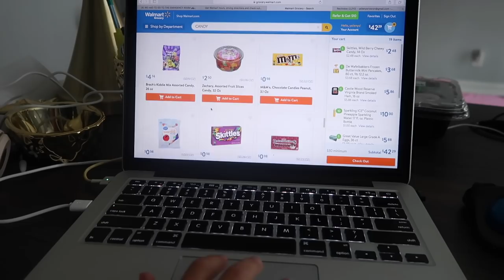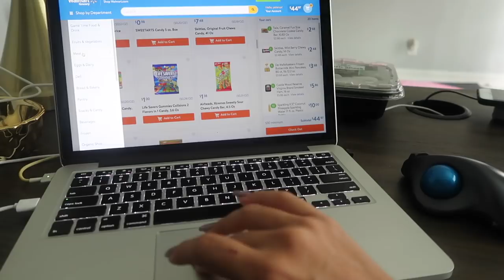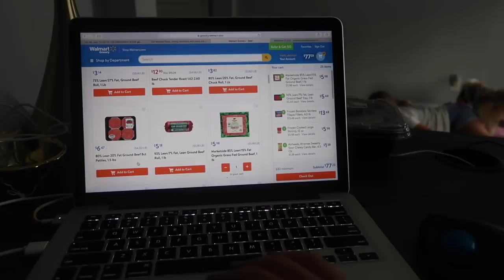THE FUTURE OF SHOPPING 🛒😱#324